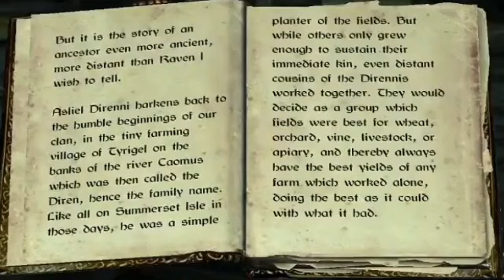De Rerum Dirennis Part One With Audio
Schedule:
12:00 p.m.
Metro Redux (Clean Edit)
1:00 p.m.
Retro Games
2:00 p.m.
Elder Scrolls Online (Clean Edit)
3:00 p.m.
Skyrim (Clean Edit)
4:00 p.m
Minecraft (Clean Edit)
5:00 p.m.
Subnautica (Clean Edit)
6:00 p.m.
Elder Scrolls Lore
7:00 p.m.
War Commander (Clean Edit)
8:00 p.m.
RPGs
This schedule starts in January, and is subject to change throughout the year.